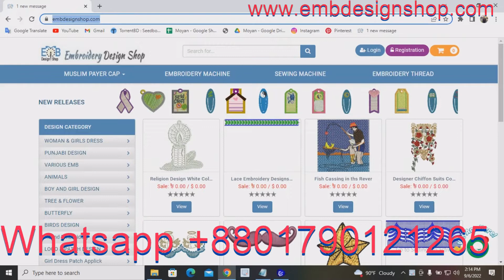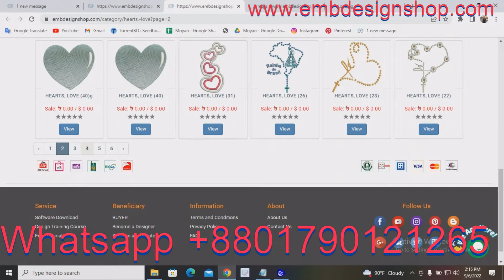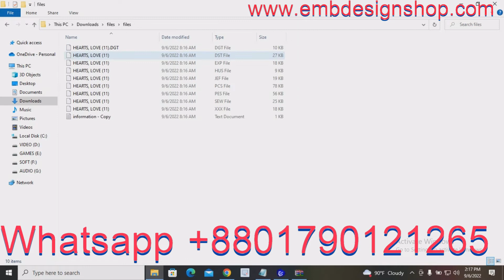Best Qualtiy hearts love Machine Embroidery Design Download. Free Machinery Embroidery Patterns.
Credit:
Design software -wilcom
video editor
VideoProc Vlogger
sound
youtube sound